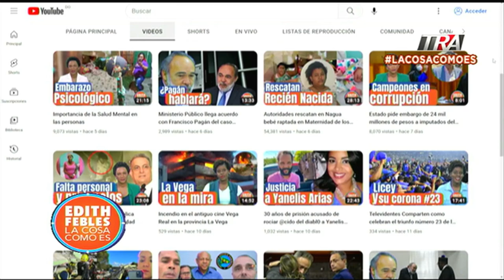Dia Nacional de la Juventud: una mirada a las oportunidades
Canal Oficial Periodista Edith Febles